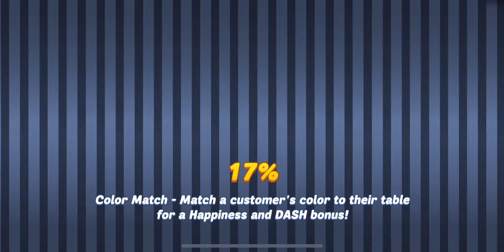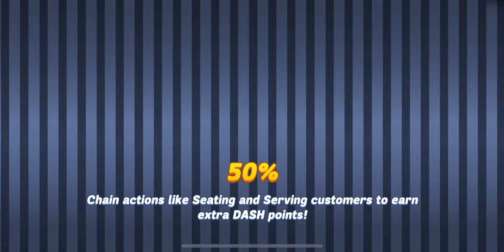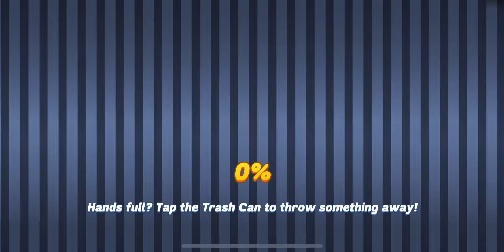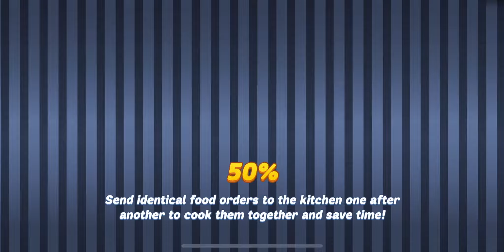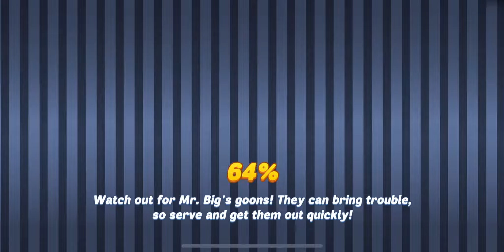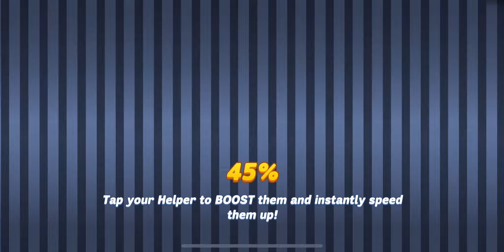Cacti Planters & Obsidian Accents - GBG 10th GOT (2020-03-20; Diner Dash Adventures-Game Of Thorns)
Hi Y'all, this is the 3rd GOT during BDO (Beatrix's Day Off). We learned the previous story that Beatrix loves carnivorous plants and this episode she also loves other stuffs. Find out more in this video y'all. Enjoy :D